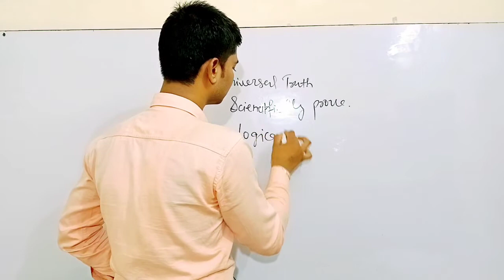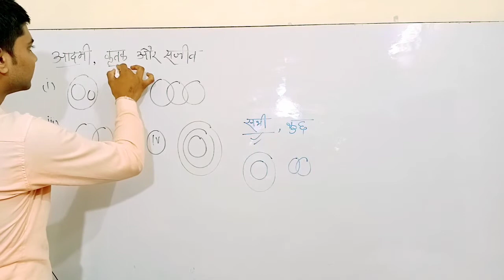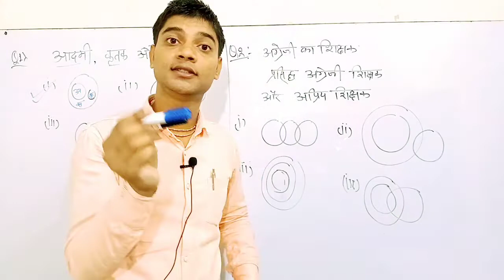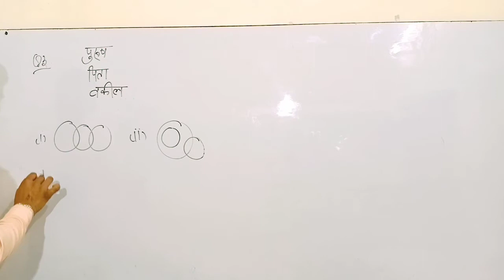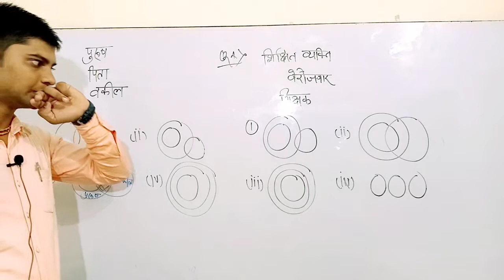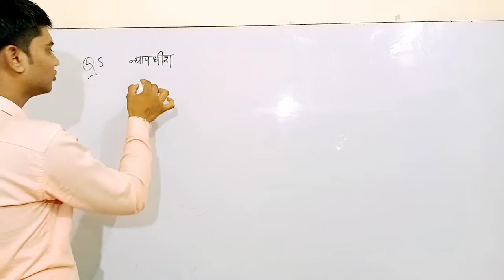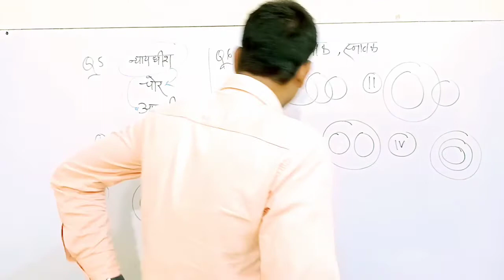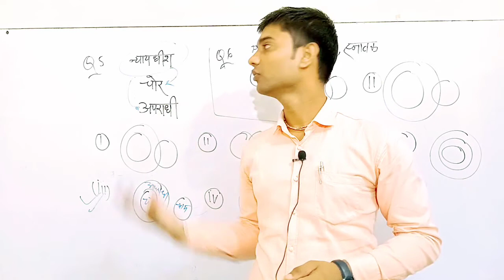Class 84 VENN DIAGRAM part 2 for ssc defence up police and other states exams by samar sahu